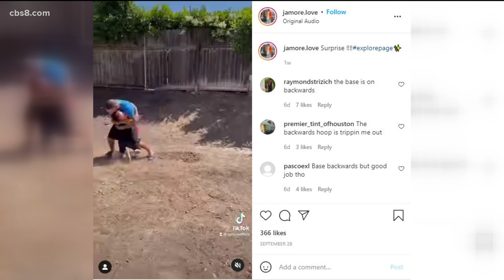Sheer joy for son when he sees surprise basketball hoop in backyard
J'Amore Love surprised his son with the hoop and as the video shows, Aiden was very excited!